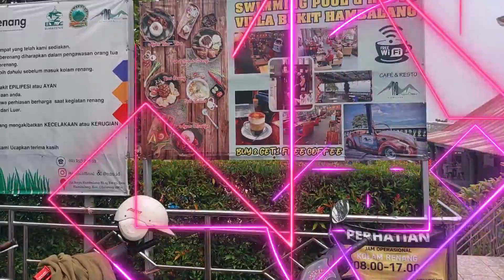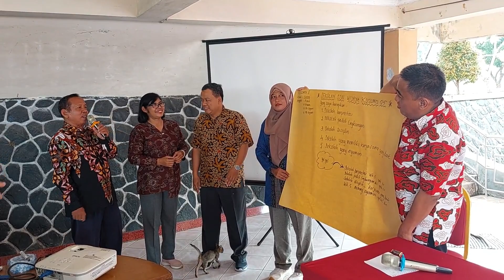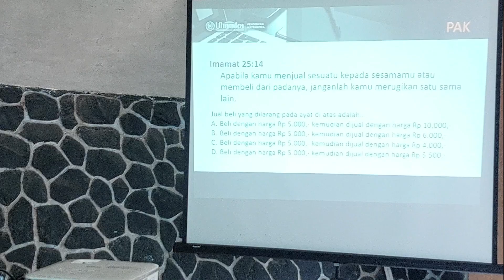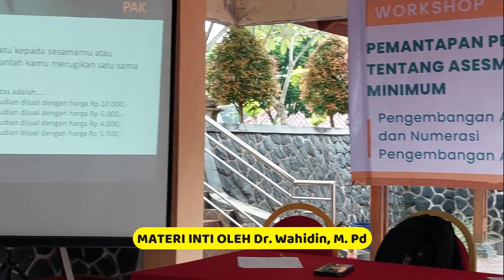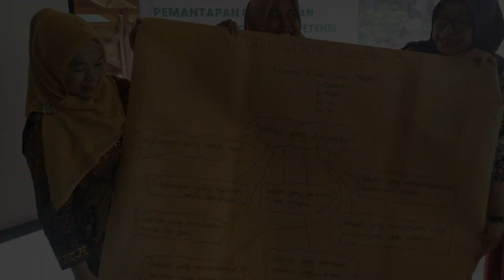WORKSHOP AKM SDN WIJAYA KUSUMA 05 | VILLA BUKIT HAMBALANG | Pemateri Dr. (Cand) Wahidin, M.Pd.